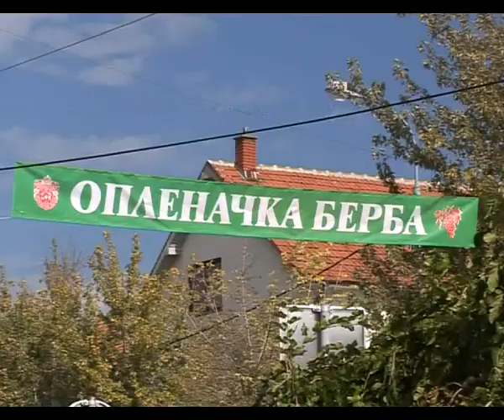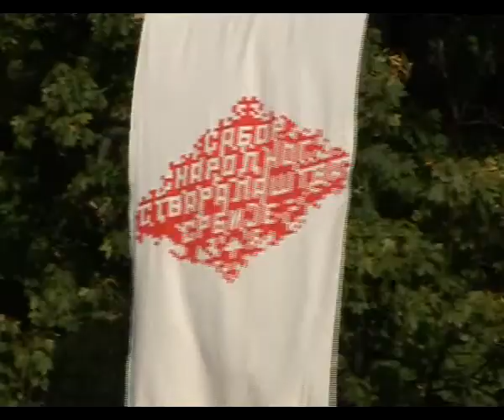OPLENAČKA BERBA-TOPOLA 2013.